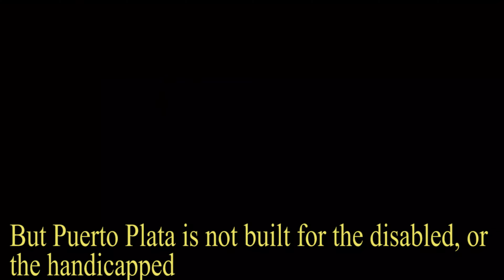Why a disabled person shouldn"t travel to the Dominican republic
Disabled travel. Why the DR, especially Puerto Plata is inaccessible to the disabled traveller. Why you shouldn't travel there.